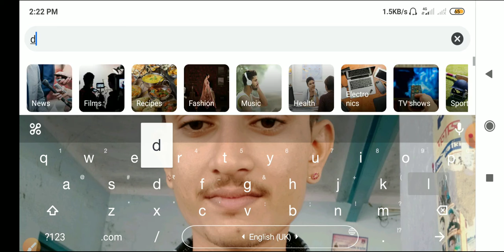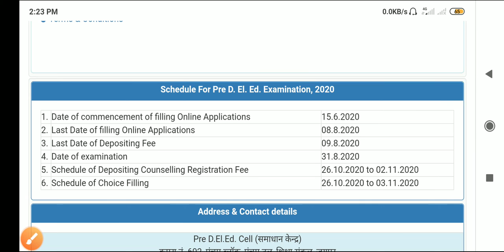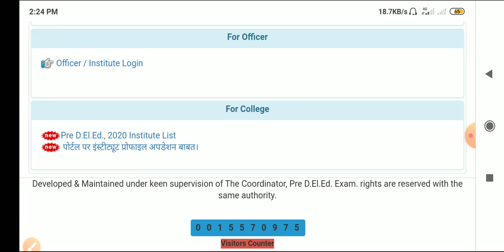Bstc 1st list cutoff/bstc collage allotment counseling last date/bstc 1st list kab jari Hogi/bstc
More Features :
1) Saari important books milengi solved video solutions ke saath
2) Previous year papers, Important PDFs, Question Bank
3) Crash Course, Mock Tests, Quiz
4) India's biggest student's community
& much more

3 Crore se zyada bachho ka bharosa!

bstc 2020
bstc result
bstc full form
bstc syllabus
bstc form
bstc answer key 2020
bstc admit card 2020 name wise
bstc answer key
bstc admit card date 2020
bstc application form
bstc admit card 2019
बसतक एडमिट कार्ड
sbstc
sbstc result
sbstc time table
sbstc bus timings
sbstc bus timetable
sbstc bankura
sbstc bus from kolkata to asansol
bstc book
bstc book 2020 pdf download in hindi
bstc best book
bstc book pdf download
bstc bikaner
bstc bed
bstc best college in rajasthan
bstc book lakshya
b bstc result 2019
bstc b ed admit card
bstc b.ed form
bstc b ed result 2019
bstc.b.32
bstc b
b.ed vs bstc
nysc batch b 2019
bstc college in jaipur
bstc cut off 2020 obc
bstc college fees
bstc college list
bstc c
bstc c series answer key
npower batch c
bstc date
bstc deled
bstc details
bstc documents
bstc duration
bstc details in hindi
bstc degree h ya diploma
bstc documents required
bstc d.el.ed result 2019
bstc (d.el.ed.) entrance exam. 2019
bstc d.el.ed admit card 2019
bstc (d.el.ed.) entrance exam. 2020
bstc d.el.ed exam result 2019
bstc (d.el.ed.) entrance exam. 2019 admit card
bstc (d.el.ed.) entrance exam.2018
bstc d.el.ed admit card 2020
bstc exam result
bstc exam 2020 date

bstc exam pattern
bstc exam paper 2019
bstc e
bstc e class
bstc fees
bstc form last date 2020 rajasthan
bstc form fees 2020
bstc fees in rajasthan
f-bstc
bstc gk
bstc gk question
bstc g.k. question 2019
bstc government college in jaipur
bstc govt college list in rajasthan
bstc govt college fees in rajasthan
bstc gk question answer
bstc gk question in hindi
bstc g.k
bstc g.k. question 2019 pdf download
bstc g
rajasthan bstc g.k
bstc hindi
bstc hindi syllabus 2020
bstc helpline number
bstc home
bstc helpline number 2019
bstc how many years
bstc hindi meaning
bstc helpline number 2020
bstc information
bstc important question
bstc in
bstc is diploma or degree
bstc image
bstc in special education
bstc i year result bikaner
bstc job
bstc job salary
bstc jankari
bstc job alert
bstc jammu kashmir
bstc jankari in hindi
bstc jodhpur
bstc ja result 2020
btsc j.e admit card 2019
j.m. bstc college buhana jhunjhunu
bstc ka result
bstc ka result kab aayega
bstc ki full form
bstc ki exam date
bstc ka syllabus
bstc ke question
bstc ka paper
bstc ka exam kab hoga
bstc k
bstc ka admit card
bstc k form
bstc ke fayde
bstc ke notes
g k bstc
bstc last date
bstc last date 2020
bstc latest news
bstc last year paper
bstc live classes 2020
bstc lakshya book
bstc latest update
bstc login
bstc l
bstc mock test
bstc means
bstc me kya hota hai
bstc me passing marks
bstc main site
bstc most question 2020
bstc m kya hota hai
bstc m
bstc m.p
m study bstc
m study classes bstc 2020
bstc news 2020
bstc notification
bstc notes
bstc news
bstc new update
bstc notification 2020
bstc news today 2020
bstc notes pdf download
nbstc
nbstc bus
nbstc full form
nbstc bus timetable
nbstc siliguri time table
nbstc coochbehar
nbstc time table
nbstc berhampore time table
bstc online
bstc online form
bstc official site
bstc online test
bstc old paper
bstc online 2020
bstc2019.o rg
bstc2019.o
bstc o que significa
o que é bstc
bstc paper

bstc website
bstc whatsapp group
bstc wikipedia
bstc website 2020
bstc web portal
bstc wikipedia in hindi
bstc with ba
www bstc